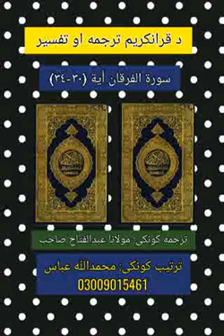ترجمه سورة الفرقان أية (٣٠-٣٤)